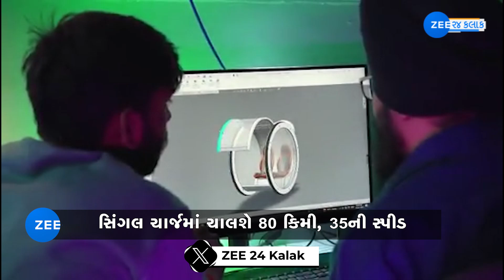સુરતના 3 વિદ્યાર્થીઓની ગજબ કમાલ, બનાવી 'ફ્યુચરિસ્ટિક કન્સેપ્ટ કેપ્સુલ કાર'; જાણો શું છે વિશેષતા